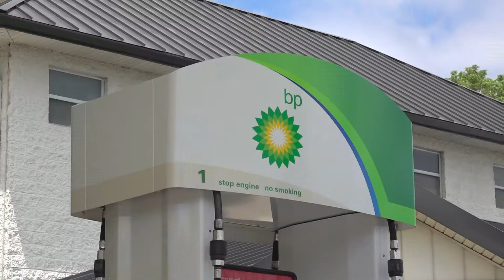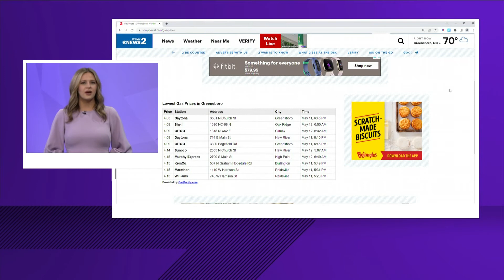How the Triad is dealing with higher gas prices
When gas prices peaked in February, we thought it couldn't get worse. Fast forward to May and the average price of gas in North Carolina is $4.20 a gallon according to AAA.

Everyone is feeling high gas prices and some are even changing their routines to try and save.